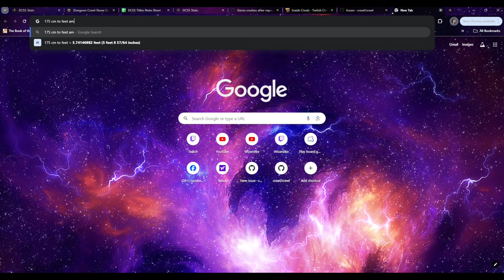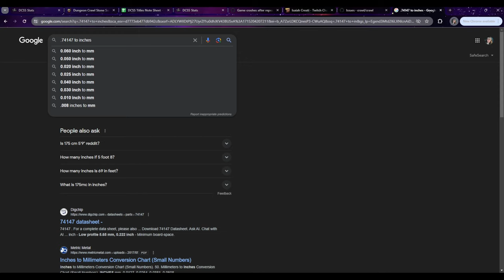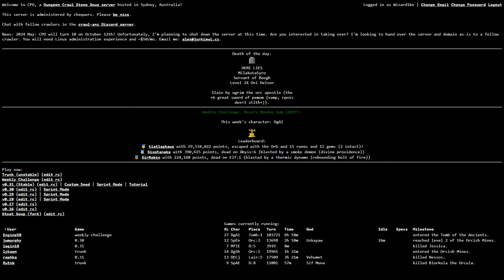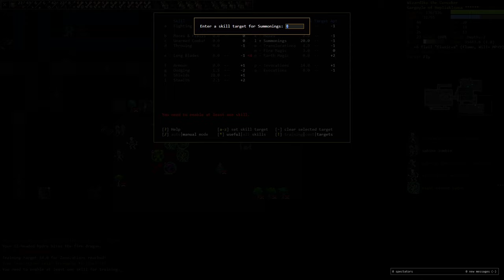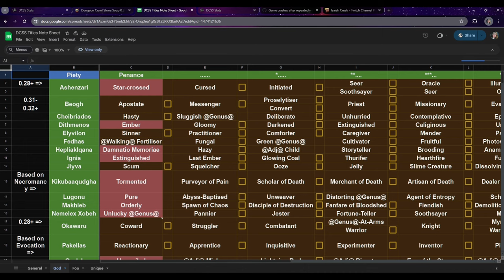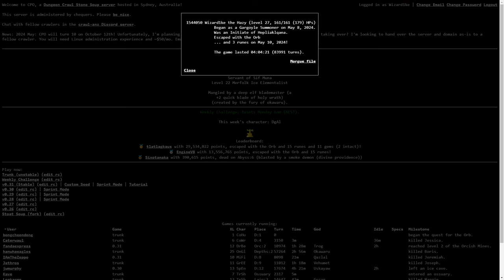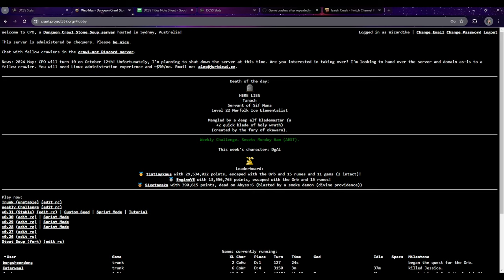Who needs hit points when you can have an army? Gargoyle Summoner of Hep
Summoners continue to not disappoint.